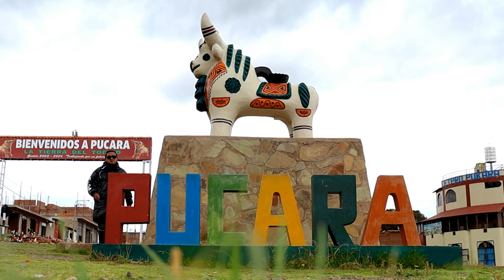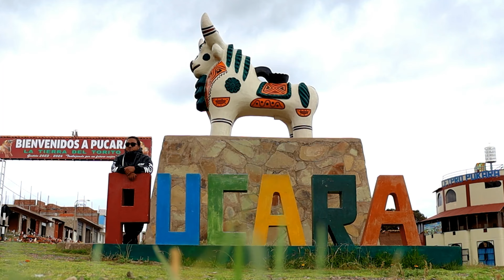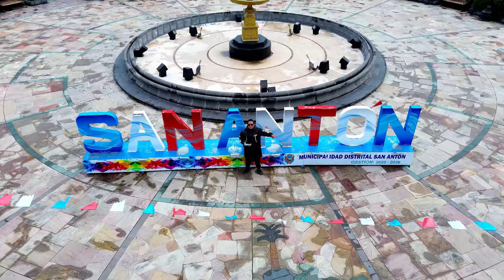UNA AVENTURA ÚNICA, conocimos una de las rutas más impresionantes del mundo...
La más impresionante ruta del mundo...